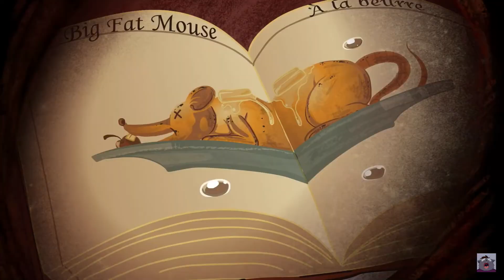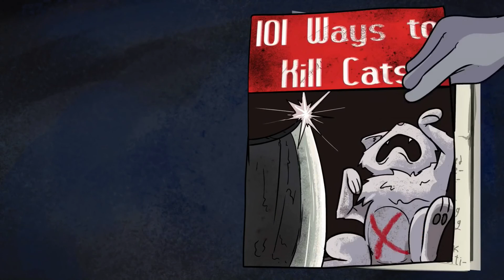Swallowed and Spit up